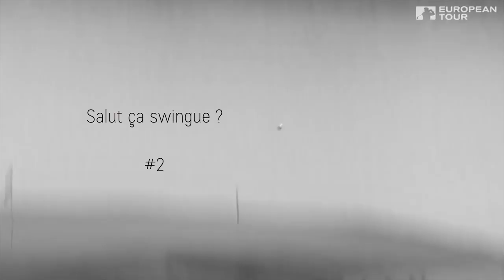Salut ça swingue ? #2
Où l'on parle de swing et de big band.